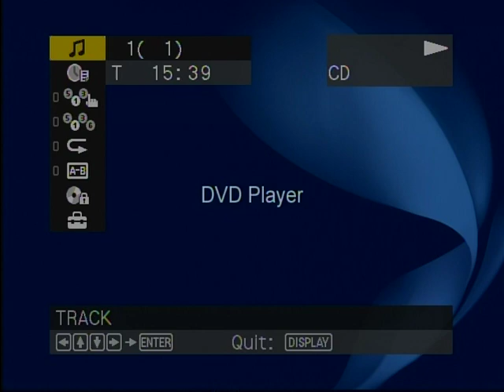KTIB Memories--William Taylor's 2nd ever Bayou Sports Talk 1/28/2003 (some echo)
Here from 1/28/2003 is William Taylor's 2nd ever Bayou Sports Talk, it has some echo to it for this was recorded on an older cam corder that is audio was extracted from.